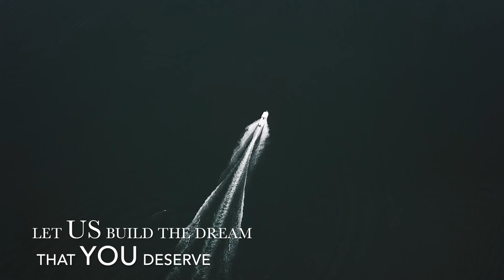Farallon 2600 Whaleback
Our 2600 Whaleback offers max deck space and comfortable cabin making this a dream boat!